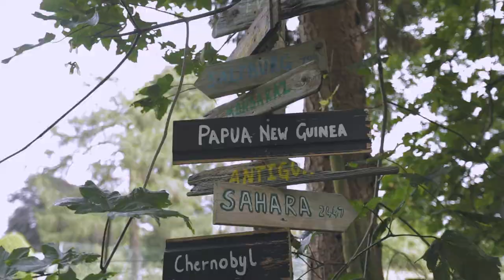The 'Sauna Experience' with Ben Fogle – Heartwood Saunas Sessions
Heartwood Sauna Session with Ben Fogle

In these videos, British broadcaster, adventurer and writer Ben Fogle tells us about his experience with his Heartwood Sauna and plunge-pool.
Ben commissioned a bespoke design - a wood-fired outdoor sauna, plunge-pool and wood store for a woodland clearing at his countryside home.
We installed his sauna earlier this year and later returned to ask him about his experience with it and his thoughts on sauna culture here in the UK and abroad.

Filmed at Ben Fogle's home, UK